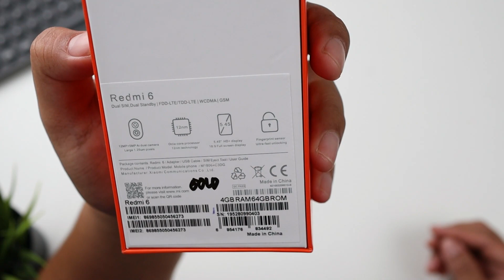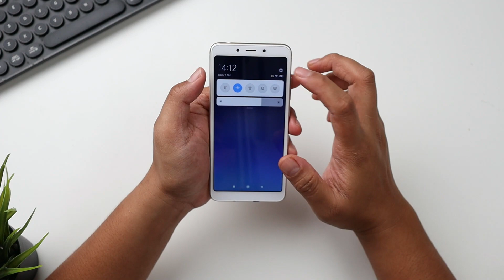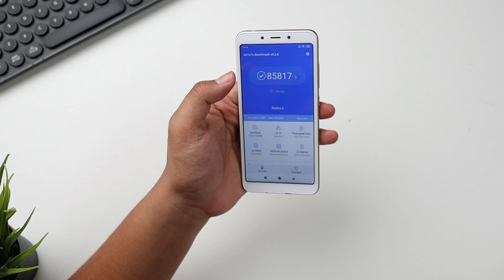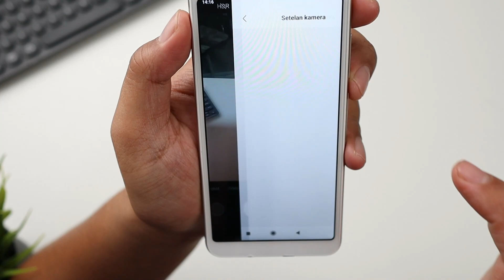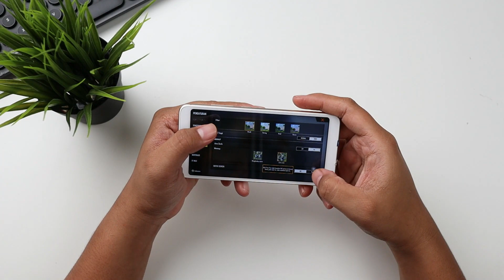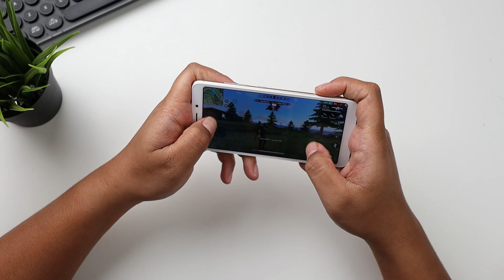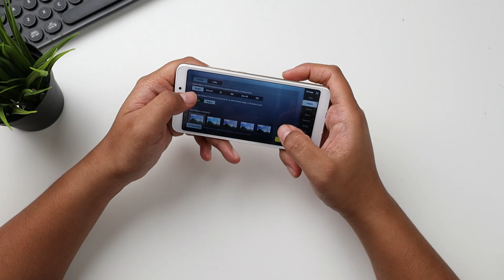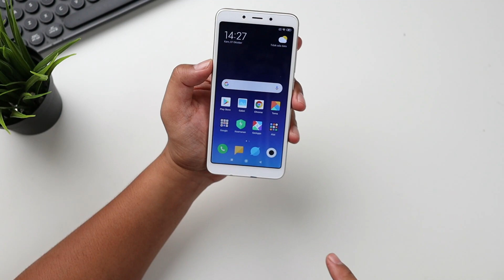XIAOMI INI RAM 4GB Paling Murah diIndonesia - Unboxing & Review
Nih, tinggal cek aja udah ane pilihkan yang terbaik :
🔎🔻  Rekomendasi tahun 2022 versi Gadget Max 👇

- Smartphone 300ribuan 👇
1. Huawei Y5 Rp 300 ribu
2. Xiaomi Redmi 2 Rp 400 ribu
3. EVERCOSS XTREAM 1 PRO Rp 500 ribu
4. Redmi 4a Rp 600 Ribu
5. Advan Nasa Rp 700Ribuan
6. Maxtron S11 Rp 800Ribuan
7. Samsung A2 Core 900Ribuan
8. Itel Vision 1 Rp 900Ribuan

- Smartphone 1jutaan 👇
1. Tecno Spark 6 Go
2. Infinix Hot 10 Play Rp 1,2 juta
3. Redmi 9C Rp 1,3 juta
4. Realme C3 Rp 1,4 juta
5. Infinix Hot 10 Rp 1,5 juta
6. Redmi 9 Rp 1,6 juta
7. Realme C15 Rp 1,7 juta
8. Poco M3 Rp 1,8 juta
9. Redmi 9T Rp 1,9 juta
10. Redmi Note 9 Rp 2 juta

Smartwatch Dibawah 300RB Rekom Gadget Max